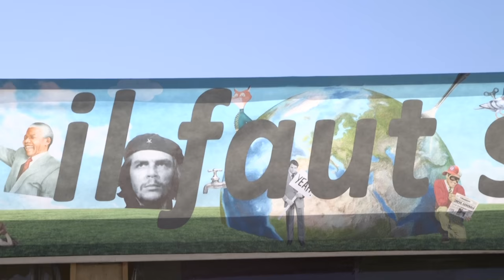Parlementaires ensemble pour continuer la lutte contre la loi travail !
Fête de l'Humanité 2016